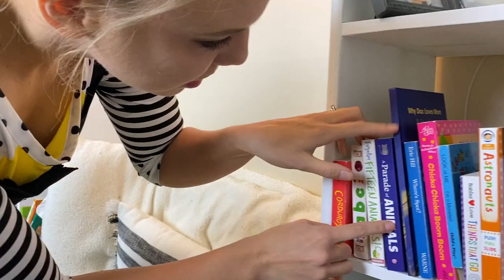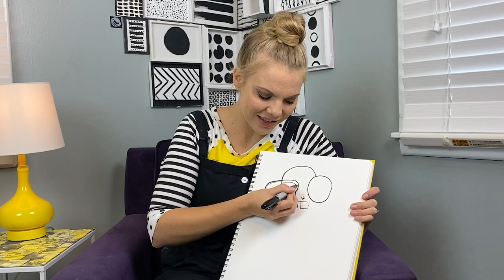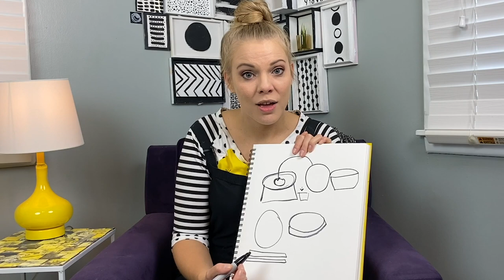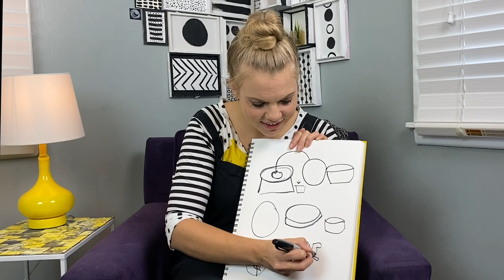Kylee Makes a Turtle | Pottery Wheel and Learn Basic Clay Techniques Art Video for Kids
Today on Kylee Makes It, Kylee makes a turtle!

Kylee visits her friend Jeremy's studio, Ripple Mobile Arts! Jeremy is an artist who uses clay on the pottery wheel and to make sculptures. Jeremy shows Kylee and her friends how to use the pottery wheel, and then they make a turtle sculpture together! Additionally, learn about art careers for kids!

Parent and Educator resources are available for free for use alongside this episode

Also, I would love to see your creations inspired by this video! Tag @kyleemakesit and/or use kyleemakesit

Art Videos for Kids! Children Art Videos and Lessons for Little Kids and Young Students | Pre-K thru Primary Ages | Preschool thru Early Grade School